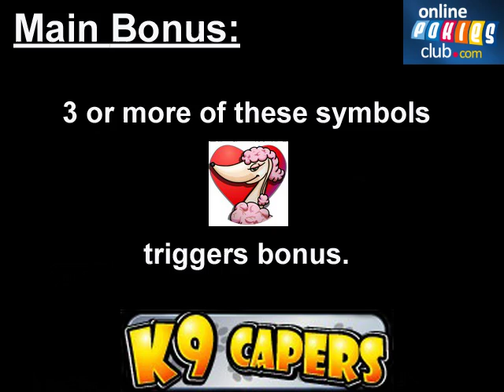K9 Capers Online Pokie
In game video review of the online slot K9 Capers.